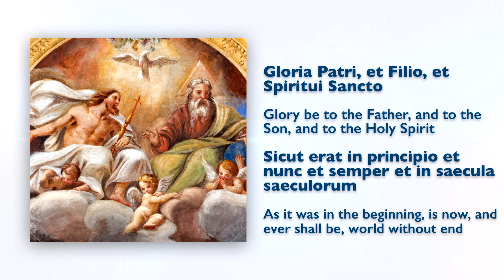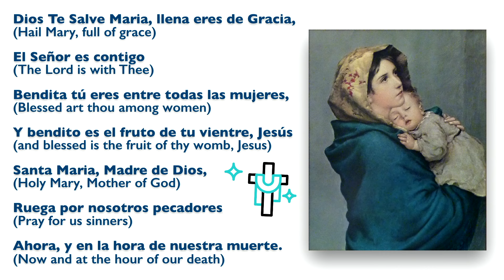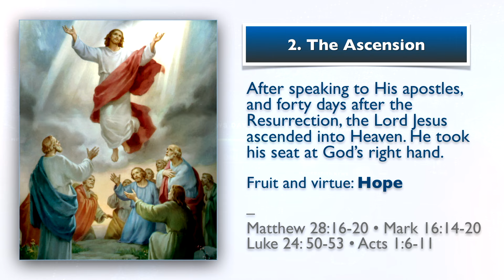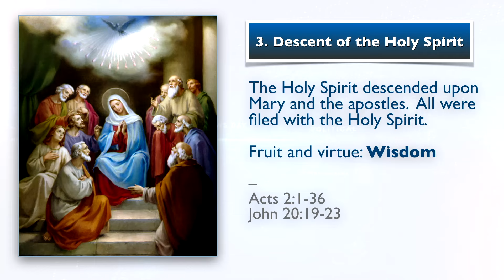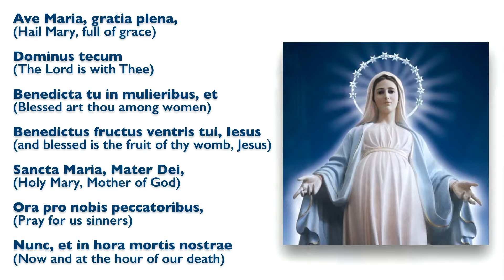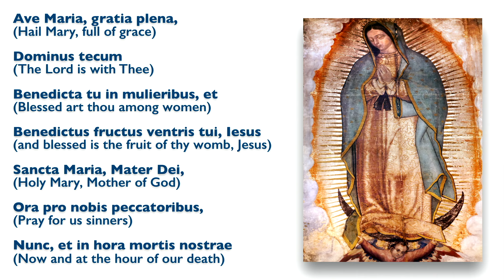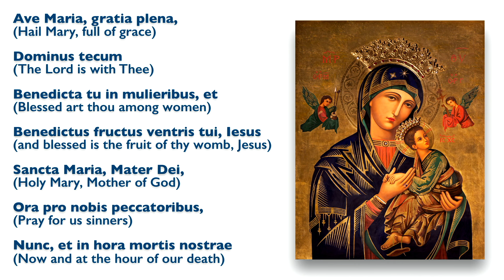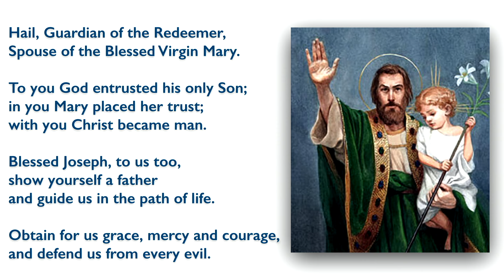August 7, 2024, Holy Rosary (Glorious Mysteries) | Today at 7:30 pm ET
This Monday, on the feast of Our Lady of the Snows, we mediated upon the grace that the Mother of God distributes to the Church.

"Just like a midsummer snowfall in Rome, grace arouses marvel and amazement. Let us not forget these two words. We cannot lose the ability to marvel and be amazed, as they are part of our faith experience," said Pope Francis during the mass celebration at the Basilica of St. Mary Major in Rome.

This miraculous midsummer snowfall that occurred in the year 358 was represented by the traditional shower of white rose petals that fell from the ceiling of the Basilica of St. Mary Major.

In his contemplation of the gem of the basilica—the ancient icon of Salus Populi Romani (Our Lady Savior of the People)—the pope said the miracle of the snow symbolizes Mary, the only woman created who is full of grace, conceived without original sin, and immaculate.

Grace is essential in our faith journey. We are invited to keep a sense of wonder in the action of the Holy Spirit in our lives.

Ave Maria!